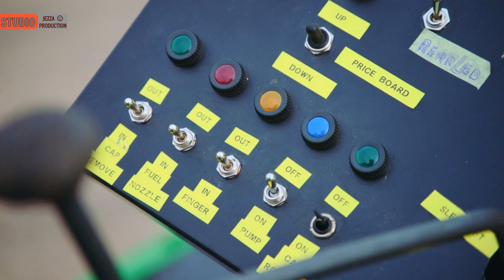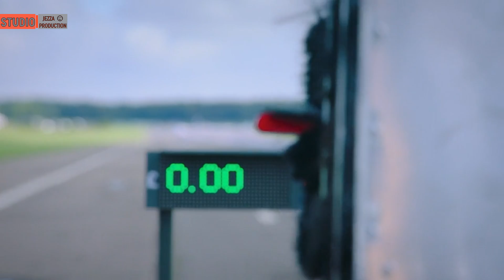Гранд Тур Бензин (5 эпизод) 2 сезон 7 серия бензин, бензин, бензин Grand Tour Petrol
Гранд Тур Бензин 2 сезон 7 серия бензин, бензин, бензин Grand Tour Petrol, petrol, petrol

Гость в студии: Энтони Джошуа, Билл Голдберг
Авто из серии: Lamborghini Huracan Performante, Audi Quattro, Lancia 037
Дата выхода серии: 19 января 2018

Среднестатистический водитель тратит около 36 дней своей жизни на заправке, пока заполняет топливом бак своего автомобиля. Ричард и Джеймс решили попробовать исправить ситуацию и решить проблему унизительных остановок на заправках. Так родился первый в мире автомобильный дозаправщик автомобилей. При его постройке, Хаммонд и Мэй вдохновлялись воздушными дозаправками. Но во время теста что-то пошло не совсем по плану, сможет ли Ричард заправиться без проблем?...